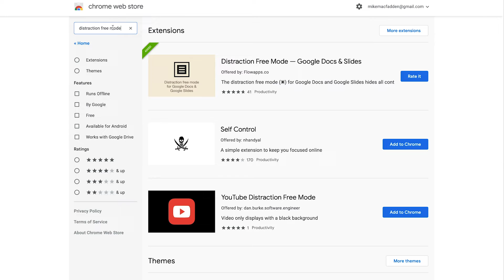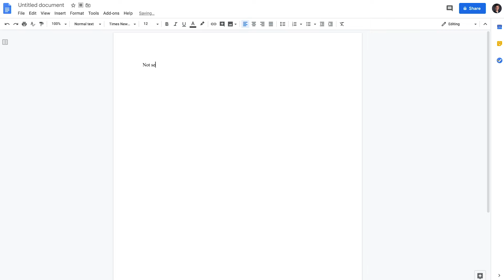I Started A Vlog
In this episode (my first ever vlog), I share three things that have brought me value this week: James Clear's Atomic Habits, The Distraction Free Mode Chrome extension, and a YouTuber named Ali Abdaal.

LINKS:
1. James Clear's Atomic Habits:

4. If you'd like to make a copy of my default font settings template for Google Docs,